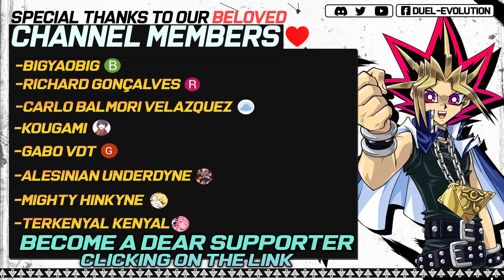Evil HERO Deck 🌀 | Replays 🎮 + Decklist ✔️ | Master Duel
Make way for the SUPREME KING! He will rule this world!
Evil hero Deck - Master Duel version.

Hao! Hao! Subete no aku no! ♪

⌚Timestamps⌚
0:00 - Intro
0:06 - Deck intro
0:16 - VS HERO (WIN)
2:32 - VS Orcust (WIN)
6:20 - VS Melffy Tri-brigade (WIN)
8:54 - VS Swordsoul (WIN)
9:59 - VS Speedroid (WIN)
11:43 - VS Swordsoul (LOSE)
13:12 - VS Tenyi Swordsoul (WIN)
14:50 - VS Crystal Beast (WIN)
16:13 - VS Galaxy-Eyes (WIN)
18:00 - VS Phantom Knights (LOSE)
22:30 - Decklist
22:44 - Other option + Where to find the cards
22:59 - Channel Members ❤️
23:06 - Outro

🗃️▪️ Decklist:

👹▪️ Monsters (27):

Elemental HERO Burstinatrix
Elemental HERO Avian
Nibiru, the Primal Being x2
Evil HERO Malicious Edge
Elemental HERO Honest Neos
Vision HERO Faris x3
Evil HERO Sinister Necrom x2
Evil HERO Adusted Gold x3
Elemental HERO Stratos x2
Elemental HERO Shadow Mist x2
Vision HERO Vyon x2
Vision HERO Increase x2

✨▪️ Spell (13):

E - Emergency Call
A Hero Lives
Dark Calling
Harpie's Feather Duster
Polymerization
Reinforcement of the Army
Miracle Fusion
Dark Fusion
Supreme King's Castle

Elemental HERO Cosmo Neos
Elemental HERO Nebula Neos
Evil HERO Malicious Bane x2
Starving Venom Fusion Dragon
Elemental HERO The Shining
Elemental HERO Escuridao
Evil HERO Dark Gaia
Elemental HERO Sunrise
Evil HERO Inferno Wing
Elemental HERO Grandmerge
Mudragon of the Swamp
Xtra HERO Dread Decimator
Xtra HERO Infernal Devicer
Predaplant Verte Anaconda

🔊◽Replays:

  🎵▫  Record of ragnarok - Lu bu vs Thor by: Wan Kibot
  🎵▫  Record of Ragnarok - Zeus vs Adan by: Wan Kibot
  🎵▫ Dragon Ball Fighterz - Broly
  🎵▫ Ao no kiseki Evolution - Azure Arbitrator
  🎵▫ Demetori - Frenzy Night
  🎵▫ Yu-Gi-Oh GX - Sad Duel
🎵▫Yu Gi Oh! Master Duel BGM Keycard Theme 2 Solemn Judgement by: Boneofdeer141
🎵▫ Yu-Gi-Oh! Master Duel OST- Climax Theme 7 - Monster Reborn Guitar Cover by: Boneofdeer141